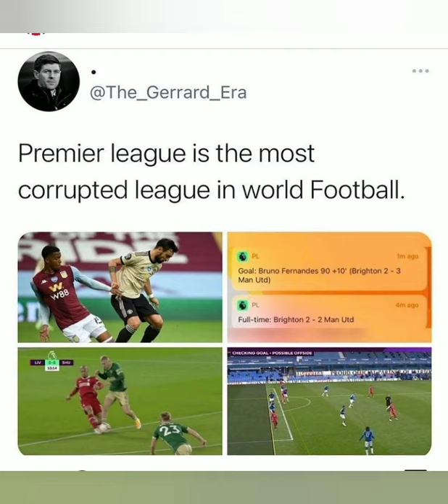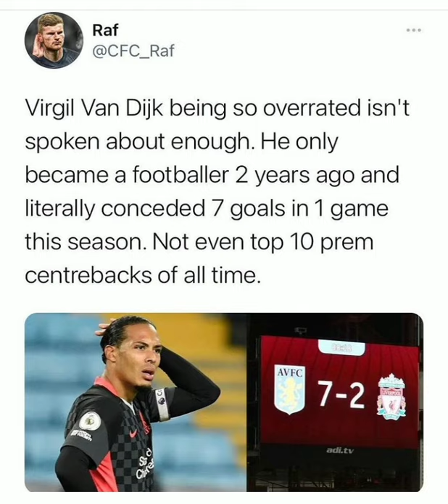Funny Premier league memes|Chelsea, Liverpool, Arsenal